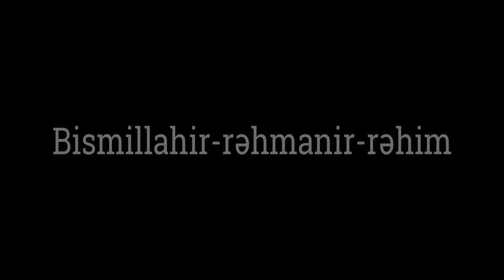Ümidsizliyi aradan aparmaq üçün nə etməliyik? - Hacı Şahin - Ümid haqqinda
Dua edən insan Allah tərəfindən duaya dəvət olunduğunu və Allahın bu duanı qəbul edəcəyinə vəd verdiyini unutmamalıdır. Bütün varlıq aləminə hakim olan Allah üçün hər hansı duanı yerinə yetirmək heç bir çətinlik törətmir. İstər asan, istərsə də çətin bir iş Allahın yalnız bir əmri ilə həyata keçir. Bu səbəbdən də sonsuz qüdrət, bəsirət, kərəm, lütf, rəhmət sahibi olan Allaha dua edərkən ümidsizliyə heç bir əsas yoxdur.

Qurani-Məcidin buyurduğu kimi, ümidsizlik kafirlərə məxsus sifətdir. “Yusif” surəsinin 87- ci ayəsində buyurulur:
“Allahın rəhmətindən ümidinizi kəsməyin. Çünki yalnız kafirlər ilahi rəhmətdən ümidsiz qala bilərlər.” Ayələrdə təkrar-təkrar tapşırılır ki, Allahın rəhmətindən məyus olmayın. (“Зумәр”, 53.)

Allahın Rəsulu (s) buyurur: “Allaha ümidini itirməmiş günahkar ümidini itirmiş abiddən ilahi rəhmətə daha yaxındır.” (Кәнзул - әммал, 5869.)

İmam Sadiq (ə) buyurur: “Allaha ümidsizliyin soyuğu şiddətli şaxtadan da sərtdir.” (“Мүстәдрәкүл-вәсаил”,12-59.)

İslam dinində Allahın rəhmətindən ümidsizlik böyük günahlardan sayılır və belə bir günah müqabilində cəhənnəm əzabı vəd edilir. Duanın dərhal qəbul olmaması insanı məyus etməməlidir. Çünki insan üçün nəyin daha xeyirli olduğunu yalnız Allah bilir. Allah-Taala dua edən kəsin axirət məqamını yüksəltmək üçün onun istəyinin qəbulunu yubada da bilər. Ümidsizlik nə ağıl, nə şəriət, nə əxlaq, nə də insanlıq baxımından qəbul edilə bilməz. Həqiqi mömin heç bir vəchlə Allahdan ümidini üzmür.

Dua və onun qəbulu haqqında mötəbər mənbələrdə çoxlu rəvayətlər mövcuddur. Əba Əbdillah (ə) buyurmuşdur : “Bəndə dua edər, sonra Allah iki mələyə buyurar: “Mən onun duasını qəbul etdim. Amma hələlik istəyinin yerinə yetirilməsini yubadın ki, duasına davam etsin. Çünki onun səsini eşitmək xoşdur.” Amma elə bəndə də var ki, o dua etdikdə Allah buyurar: “Onun istəyini tez yerinə yetirin. Çünki o, nifrət doğurur.”

Mənsur Səyqəl İmam Sadiq (ə)-dan soruşur ki, bəzən dualar qəbul olur, bəzən isə bir müddət təxirə düşür. Görəsən, bu təxirdən məqsəd duanı davamlı etməkdirmi? İmam buyurur ki: -”Bəli”. (“Кафи”, 2-489.)